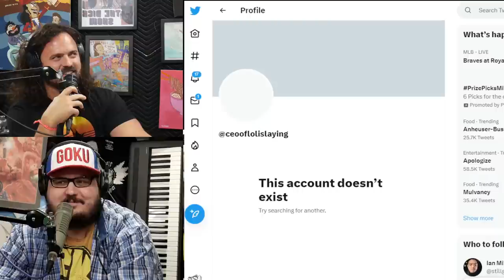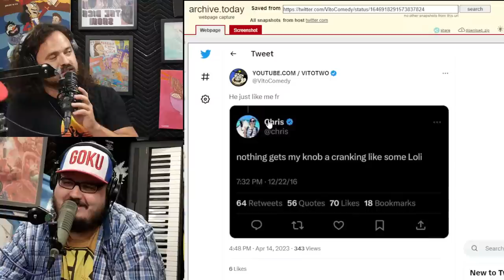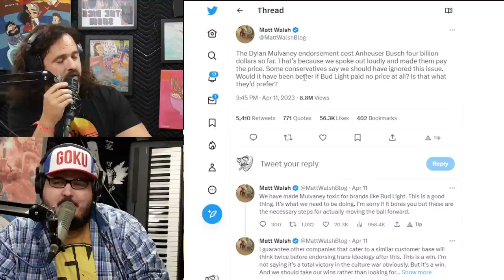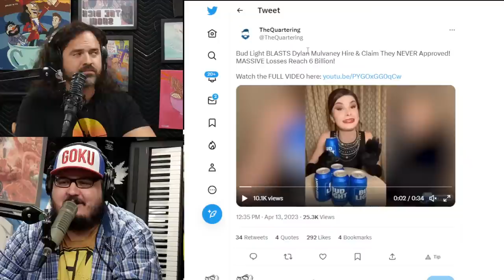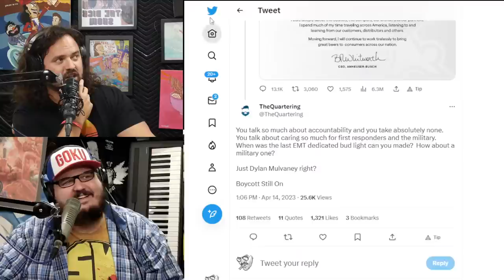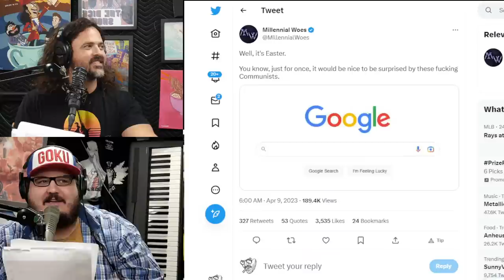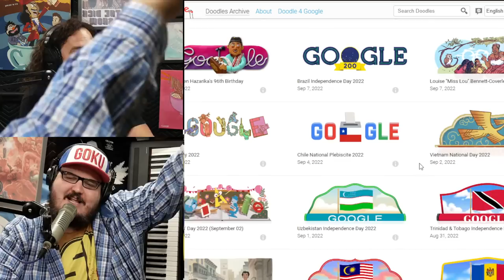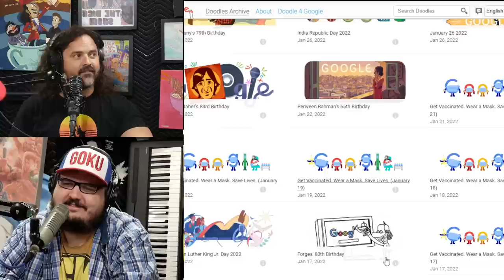Biggest Problem #086 | From Market Dips to Attention Deficits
Dick's Problems:
- Stock Market Morons
- Cover Charges

Vito's Problems:
- Short Attention Spans (Again)
- Google Doodle Dummies